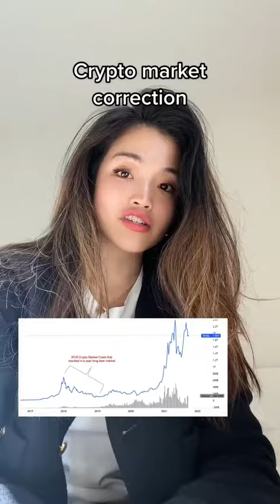Crypto market just crashed by $2trillion. Winter is here.